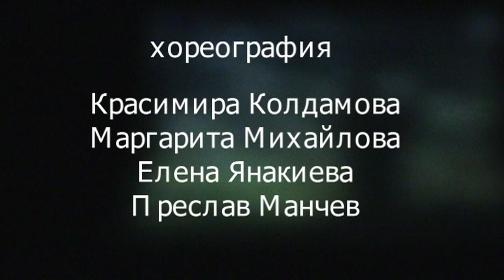Котаракът в чизми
Музикален колаж, сценарий и режисура - Красимира Колдамова